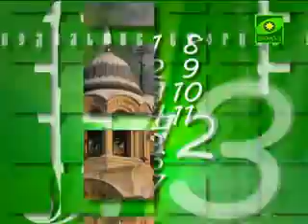Церковный календарь. 5 апреля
5 апреля свои именины отмечают христиане, нареченные в честь святых: Василия, Макария, Анастасии, Варвары, Алексия, Илии, Сетефана, Сергия, Лидии. Сегодня святая Церковь совершает память священномученика Никона